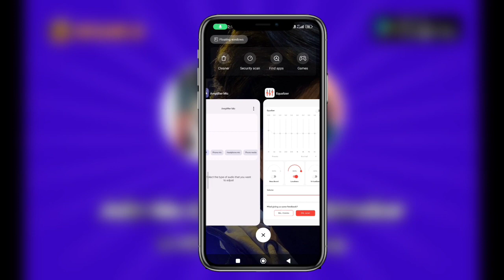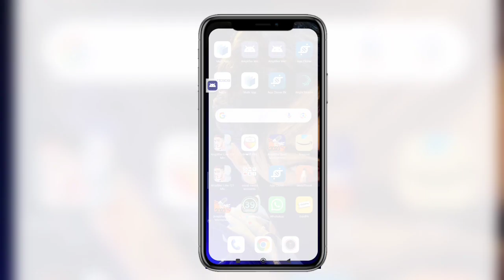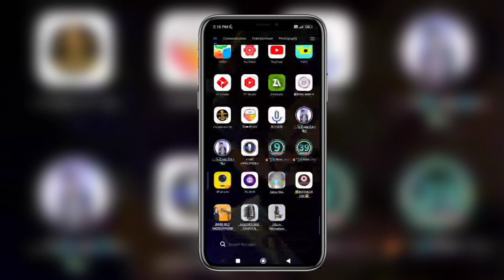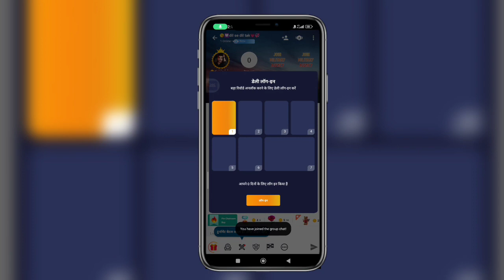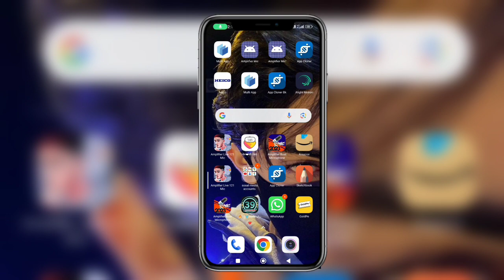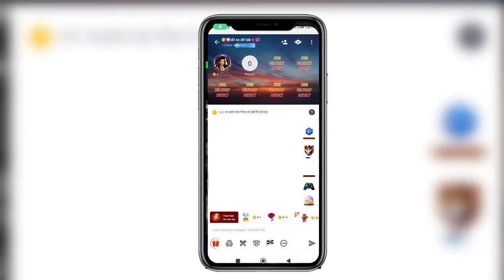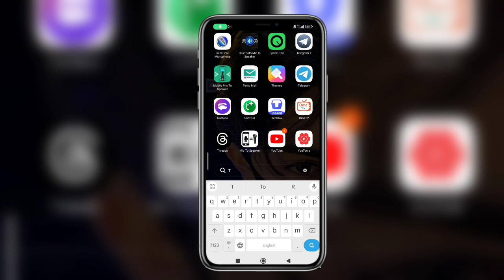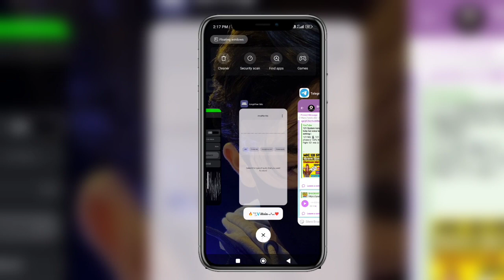Sharechat Par Mic Kaise Lagate Hai 2025 New || System Fighter Mic || All Phone 100 Working || All ap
mic lene ke liye insta par message kar paid

Agar Apko Hamari video Mai koi Bhi problem aye to ap hame Instagram par message kar ke bol sakte Hai and comments Box Mai Bhi bol sakte Hai ok all friends

121 Mic Amplifier Live Mic System|| Sabhi Phone

121 Mic System Fighter || All Apps Device || All

 phone mic 121
 system working

121 Mic 🎙️ 121 System Android app

Mai Working || Fighter 121 Mic ||Version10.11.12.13.

All phone 100% Working Live Full
Settings
silver mic app for iphone
Free downlod Micro phone for iphone 📱

 Phone 📱 Version 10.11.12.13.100% Working  Live Prof

121 system kaise lagaye121 tez awaz 121 system kaise lagaye
121 amplifier kaise lagaye
121 tez awaz wala mic
fight_mic_appmic 121 2025
best_121_system mic 121 2025
best_Android_121_system mic 121 2025
121_system_kaise_lagaye mic 121 2025
121 system kaise lagaye121 tez awaz 121 system kaise lagaye
121 amplifier kaise lagaye mic 121 2025
121 tez awaz wala mic mic 121 2025

121 Mic 🎙️ 121 System Android app All phone || 100% Working Live Full Settings|| fghter mic System |
Silver Mic download
Golden Mic Downlod
microphone
iphone Golden Mic downlod
iphone microphone downlod
iphone 12mic 121 2025
iphone 13 mic 121 2025
iphone 10mic 121 2025
iphone version 12.5.6 mic 121 2025
jailbreak for iphone mic 121 2025
All iphone Golden mic
All iphone Silver Mic mic 121 2025
golden downlod 2025mic 121 2025
megaphone downlod mic 121 2025
silver mic app for iphone mic 121 2025

Olaparty me 121 kaise kare2025
Olaparty me 121 best mic2025
Olaparty me 121 ke liye kon sa Mic use kare
Olaparty me live kaise Aaye2025
Olaparty me lucky pocket kaise lute
Olaparty me gayab kaise hote h2025
Olaparty me family Kaise Banaye
Olaparty me Paise kaise kamaaye2025
Olaparty me bot I'd kaise Banaye
Olaparty me recharge kaise kare
Olaparty me gedring kaise bhadaye

callfytmicsetup2025121 Mic System| Call Fight 121 Mic System 2025|Android Call Fight Mic Setup 2025
121 mic system
call fight 121 mic system 2025
call fyt mic setup 2025
121 mic
fight mic app
yalla ludo 121 system
best 121 system
best Android 121 system
121 system kaise lagaye
tik tok 121 system kaise lagaye
121 amplifier kaise lagaye
discord system
121 tez awaz wala mic
share chat
121 mic system 2025
android mein 121 mic kesy lagyen

121 Mic 🎙️ 121 System Android app All phone || 100% Working Live Full Settings|| fghter mic System |
Silver Mic download
Golden Mic Downlod
microphone
iphone microphone downlod
iphone 12
iphone 13
iphone 10
iphone version 12.5.6
jailbreak for iphone
All iphone Silver Mic
golden downlod
megaphone downlod

Olaparty me 121 kaise kare
Olaparty me 121 best mic
Olaparty me live kaise Aaye
Olaparty me gayab kaise hote h
Olaparty me Paise kaise kamaaye
royal tech
sharechat 121 mic
yoyo 121 mic
121 mic
121 new mic
sharechat
yoyo...
121 Mic Fighter System 121 Setting 121 Kaise Kare || 121 System Fighter Mic Kaise Lagaen || Mic 🎙️||
sharechat 121 mic
121 new mic
121 mic
121_system_kaise_lagaye 121 Mic 🎙️ 121 System Android app All phone || 100% Working Live Full Settings|| fghter mic System
121_tez_awaz_wala_mic Tez abaj Bala 121 system mic
fight_mic_app sharechat par fght kese kare 121 mic
yoyo aap par 121 system kese lagaye
5 best quality mic
paid mic
Mic app
121 Android 10
121 Android 12
121 Android 11
121 system kaise lagaye
121 mic kaise lagaye
Mic
mic app
Best Mic app
ShareChat 121 mic
ShareChat best Mic for 121
ShareChat chatroom mic
best Mic for ShareChat chatroom
Best mic